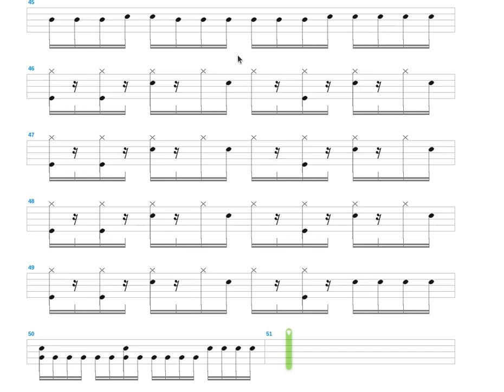Колбасный психокид + Пластина + Drum only + Drum tab